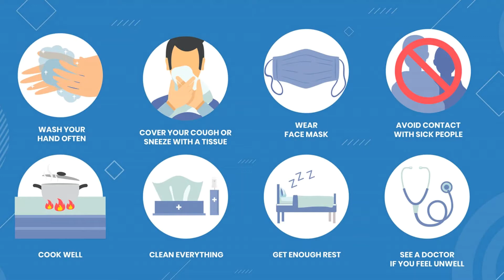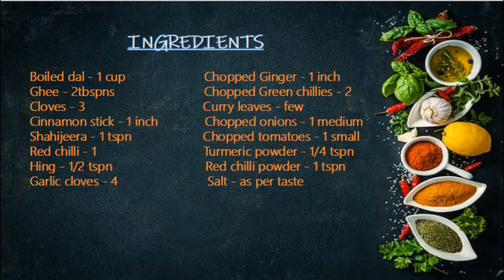DHABA STYLE DAL THADKA || ధాబా స్టైల్ దాల్ తడకా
Dal is a basic source of protein for us. There are many kinds of dal recipes... This recipe is one of the famous one. Dal tadka is a delicious recipe at a dhaba generally. So enjoy this recipe today. If you like the video, do share, comment and subscribe the channel.
JAI HIND